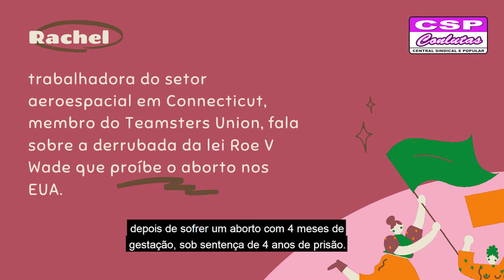Ponto do Setorial de Mulheres - RCN Setembro 2022